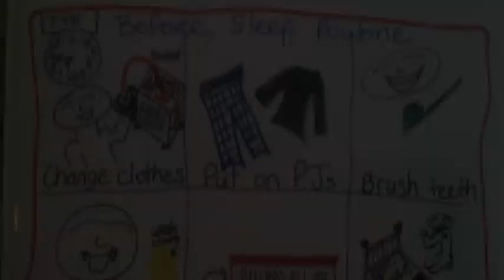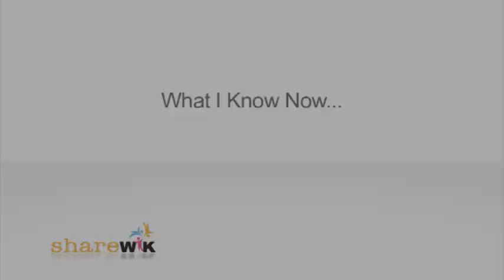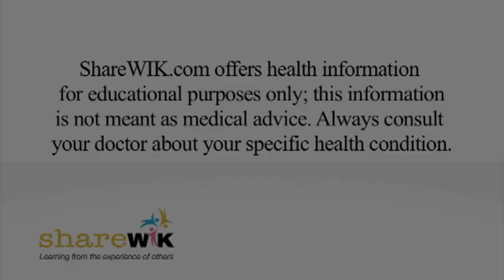Autism: Raising a Special Child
Gailynn Gluth thought she was failing as a mother as she struggled to get through to her son, Connor. Finally, she found an answer to her son's behavior that changed her world.